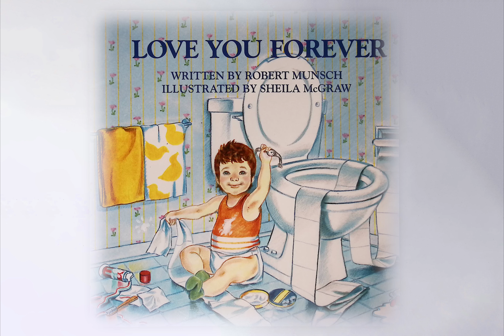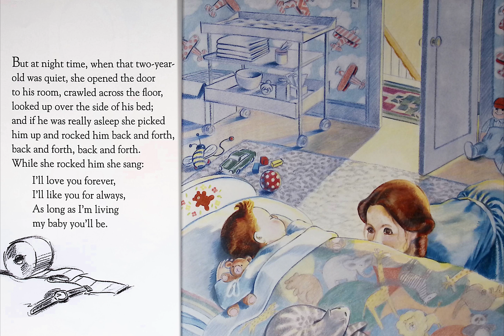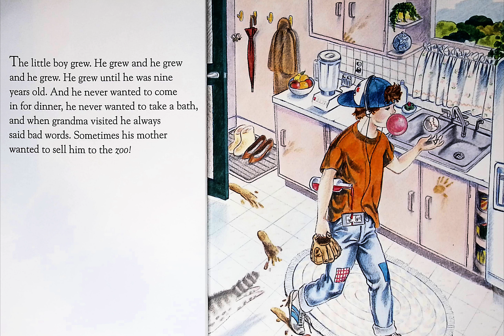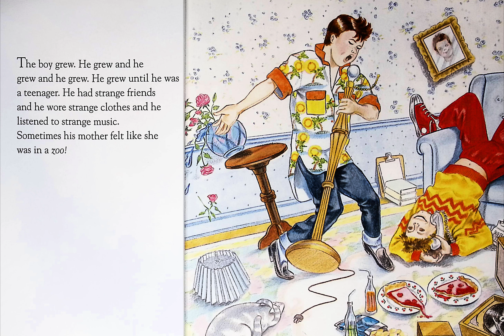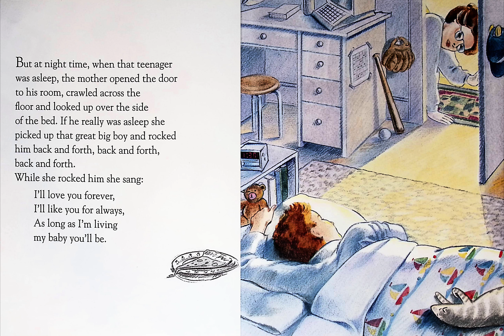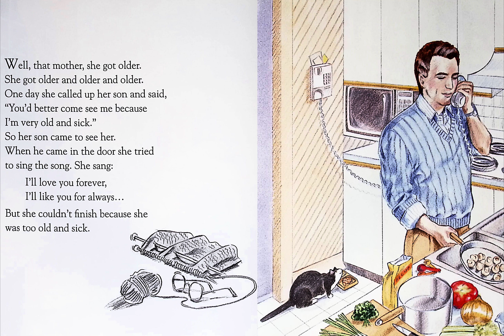Love You Forever - Children's Book - Bedtime Stories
Welcome back to Bed Books Bites. Enjoy listening to us read books whether that is during the day or right before bed. We hope your kids enjoy these stories just as much as our kids have. And remember, don't let the bed books bite, bite back! ;)